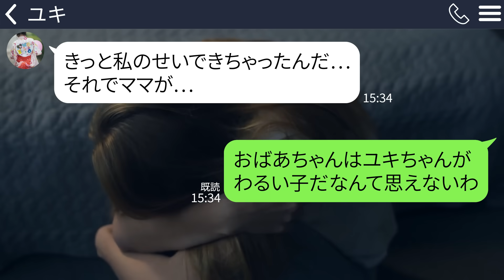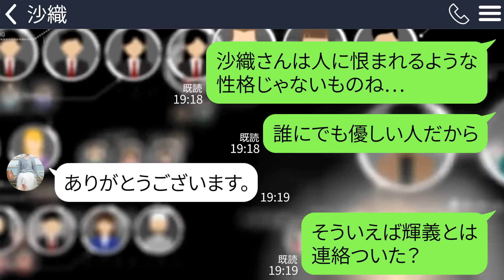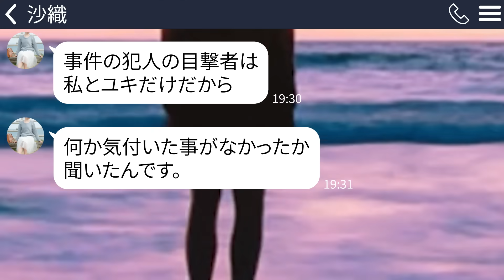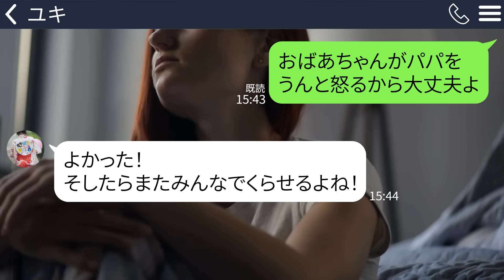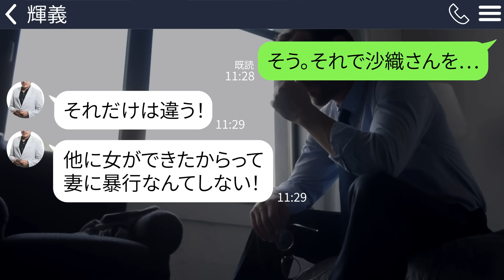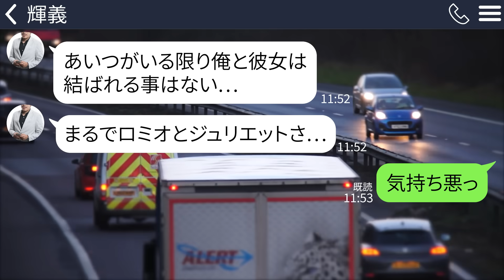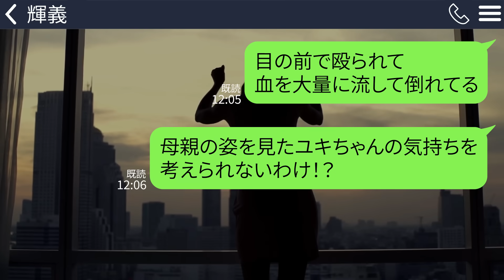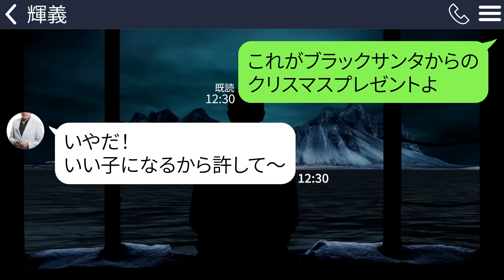【LINE】クリスマスに7歳の孫からSOS「サンタさんがママをバットでなぐった！」→事件を調べた結果、サンタの正体はありえない人物だった…【修羅場】【スカッとする話】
クリスマス、孫から助けを求めるLINEが入ってきました